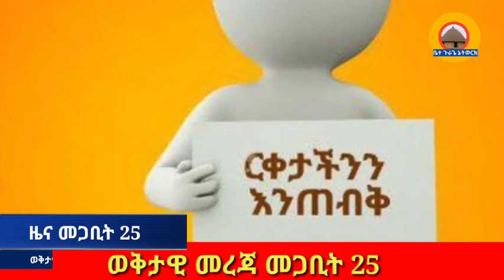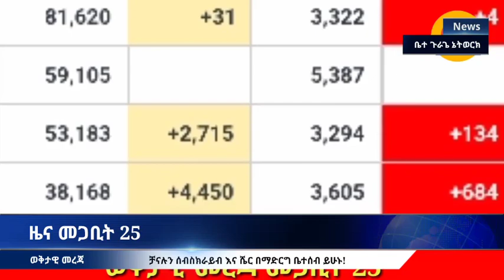ETHIOPIA:ወቅታዊ መረጃ የኮሮና ቫይረስ አሜሪካና ዩናይትድ ኪንግደም ብዙ ሰዎች ሞቱ|Latest news bete gurage network.